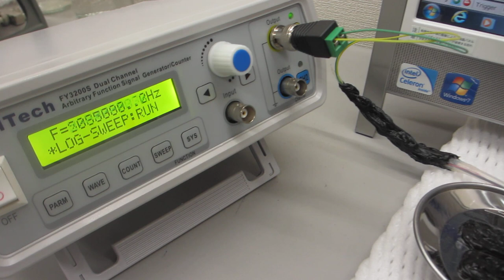超音波による化学反応をコントロールする実験 Experiment to control chemical reactions using ultrasound